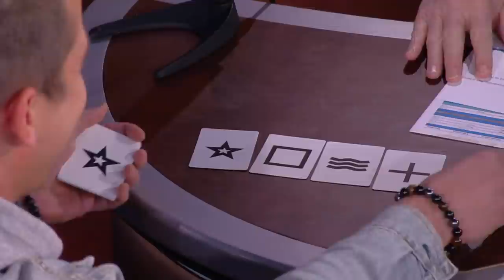HOW DID HE KNOW HIS PIN NUMBER?! | Astounding Mentalist Max Major | Jukebox | Huckabee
This man can read your mind. How? Astounding mentalist Max Major works his magic! Watch now!